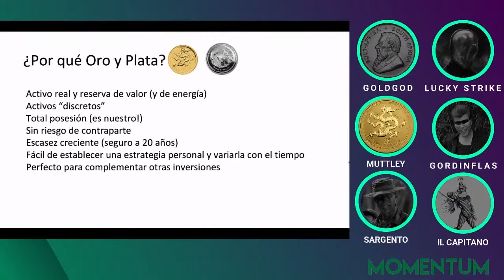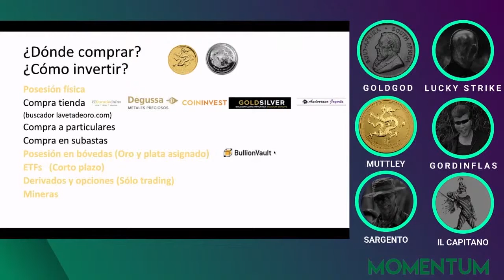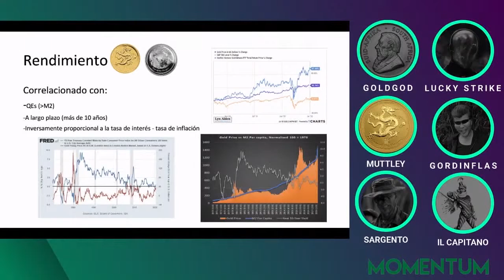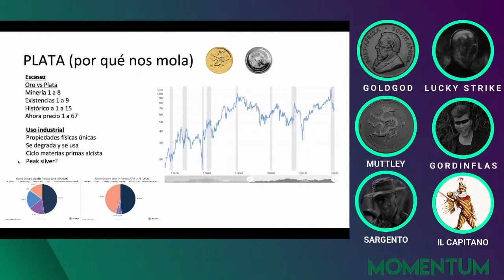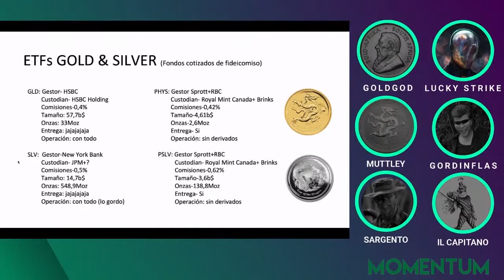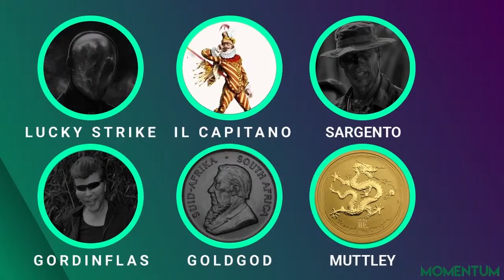Dragón Oro y Plata en Momentum Podcast de inversión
Podcast de inversión
Oro, Plata y Platino
Compra de oro y plata: tienda física, online, entre particulares, extranjero, subastas.
ETF oro y plata: SLV, GLD, PSLV, PHYS Sprott
Silver squeeze.
Tributación del oro y la plata de inversión
BullionVault.
Rendimientos: QE Inflación Tasa de interés M2